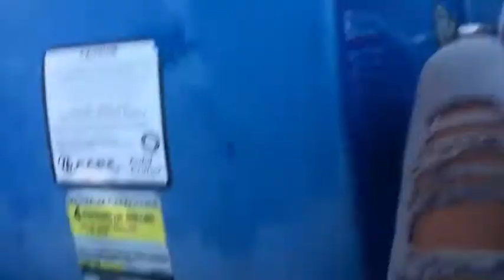Paddle boating vlog💙 | March 17, 2019